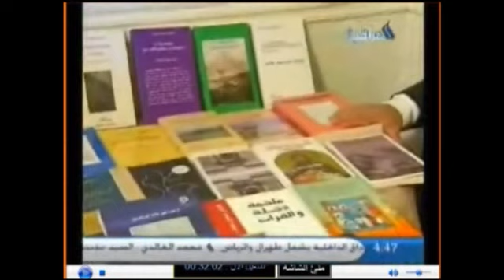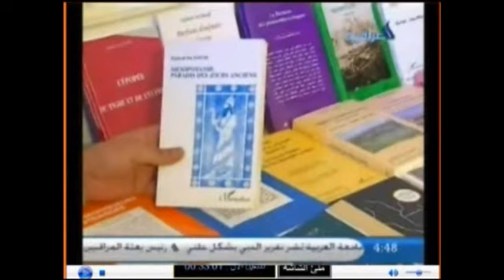بروفيسور أفرام عيسى يوسف في لقاء مع قناة العراقية 1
D. Ephrem Issa Yousif in an interview with Al Iraqiya TV

  1 بروفيسور أفرام عيسى يوسف في لقاء مع قناة العراقية